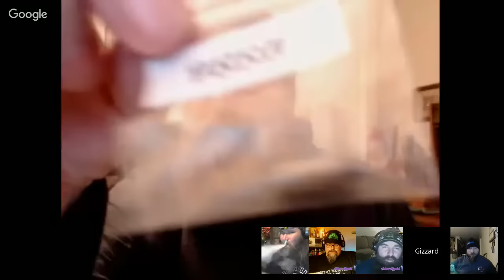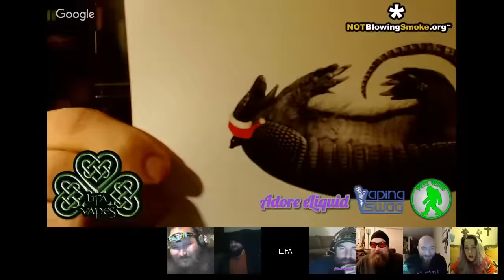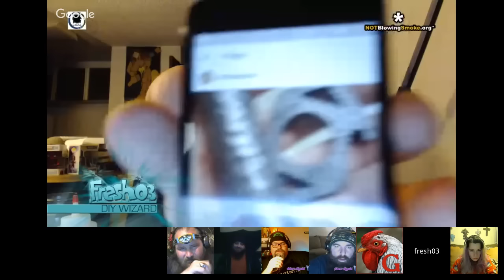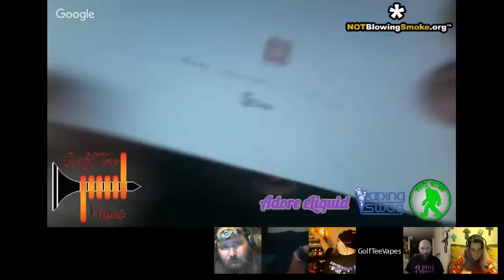Vaping Vlog 32: The Winter Solstice Special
Great eliquid follows